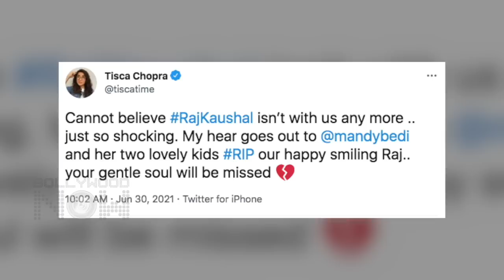Mandira's Husband Raj Kaushal Spent His Last Moments With Neha Dhupia & Friends l Viral Photo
TV actress Mandira Bedi lost her husband Raj Kaushal to a massive cardiac arrest early in the morning on June 30. The sudden demise of the Indian director-producer has shocked the industry. Raj was very much active on social media and recently he posted  some happy pictures with friends.